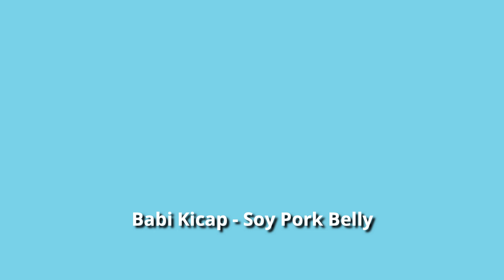Babi Kicap - Soy Pork Belly - Literally one of our favourite recipes ever!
This is our twist on a family favourite, tender unctuous pork in a sweet and salty glaze is perfect for any occasion. You’ll want to whip up a big batch of this to keep for later! Serve it with some steamed veggies over a bowl of warm rice and you’ve got yourself a comforting dish for every mood.

Approx 900g Pork Belly, sliced into 1 inch cubes
¼ cup Shaoxing Wine
¼ cup light soy sauce
2 tbsp Kicap Manis (sweet soy sauce)
2 tbsp dark soy sauce
1 tbsp lime juice
2 tsp ginger powder
1 tsp turmeric
2 tsp white pepper (although I tend to add a fair bit!)

1 tbsp oil
1 ½ Inch old ginger
2 large garlic cloves roughly minced
2-3 stalks of lemongrass, bruised
½ litre pork/chicken stock
1 tbsp gula apong/gula melaka(palm sugar) or any dark sugar
Cornstarch slurry (optional)* 1tbsp of cornstarch mixed with 1 tbsp of water

Instructions
1. Put the pork in a bowl and mix together with all of the marinade ingredients.
2. Cover pork and let sit for at least an hour to overnight in the refrigerator.
3. Remove the pork from the fridge and bring to room temperature for 30 minutes while you prepare the ingredients to cook.
4. In a deep pan or casserole, heat oil over a medium to high heat and cook the ginger until fragrant. Add the lemongrass and chopped garlic, cook until fragrant, a couple of minutes careful not to burn the garlic!
5. Remove the pork from the marinade, reserving this for later, to caramelise the pork in the pan.
6. Once the pork is lightly caramelised, add the rest of the marinade, ½ litre of stock and 1 tbsp of palm sugar.
7. Bring to a boil and then lower the heat, cover and simmer for about 45 minutes to 1 hour until pork is fork tender. Every 5-10 minutes, stir to prevent burning and add more water if it gets too dry.
8.Once the pork is fork tender*, if there is still a lot of visible liquid, uncover the wok, turn up the heat, and stir continuously until the sauce has reduced to a glistening coating or you can add the cornstarch slurry if you prefer that method of thickening (I tend to use cornstarch when I’m in a hurry!)
9. Season the sauce with your liking, we sometimes add a dash more shaoxing wine and a little salt/white pepper if needed and then enjoy with a bowl of warm rice!

*If there is a thick layer of oil on the sauce, you can blot oil with kitchen paper or oil blotting paper to remove some of the oil. If you’re preparing this for later, you can put it in the fridge to cool and remove the set oil.